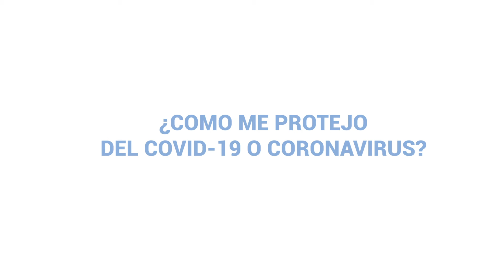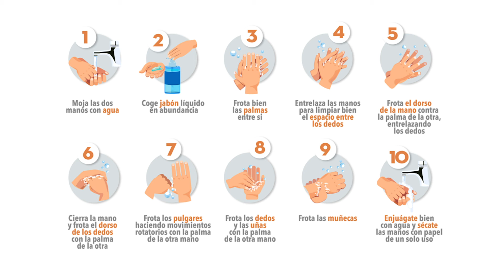6.) ¿Qué es la Cuarentena?- IXIL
¿ Sabías que No respetar la cuarentena puede ser sinónimo de infectar a 3 de cada 10 personas ?

El “Dr. Chapin”  y Wuqu Kawoq | Alianza Maya para la Salud  a través de este videoclip  pretenden explicar la importancia de quedarse en casa y respetar la cuarentena. ¡Ayúdanos a salvar Vidas!

Recuerda si tienes dudas o consultas puede  llamar al 1517 o 1540 desde cualquier parte de la República de Guatemala.